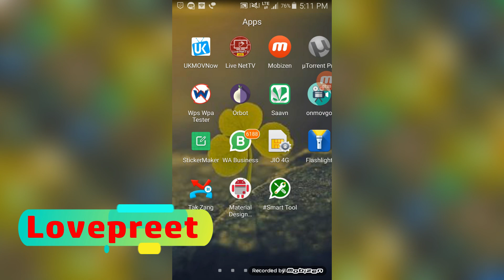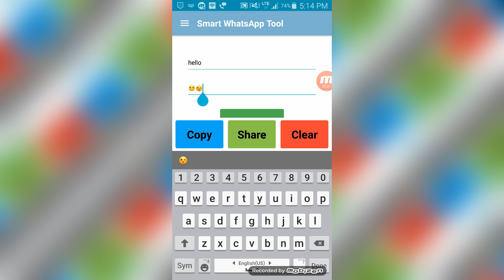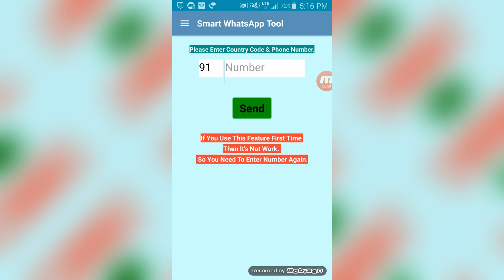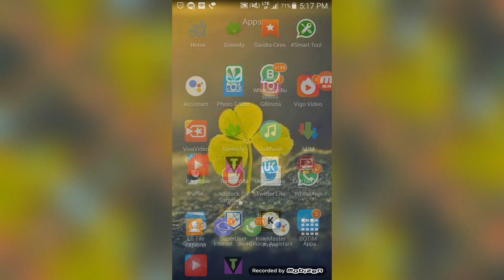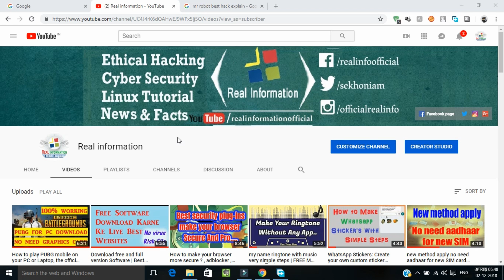WhatsApp tricks and tips you must know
application

Daily Updates

1.Technical information
2.New Tips & tricks
3.Ethical Hacking Guide
4.Cyber Security
5.Real Review
line tricks, whatsapp beta tricks, secret things in whatsapp, hidden.whatsapp chat.10 whatsapp tricks